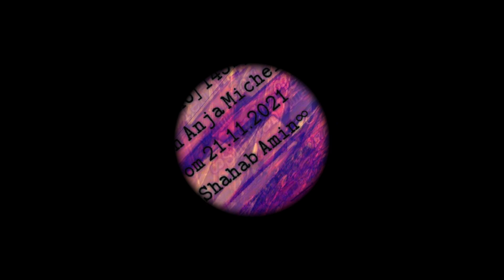[Techno] 145Bpm Vivien Anja Michelle vom 21.11.2021 - Friedrich Krüger-Amin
Vielen lieben Dank an die Künstler/Künstlerinnen für die verwendeten Tracks.
Viel Spaß!

Tracklist:
1. Soleeman - Into the Deep
2. Sperber Oener - Macht Monetas (Original Mix)
3. Matias Stradini, Spencer Dunning - The Final Mission (Spencer Dunning Remix)
4. Timo Revna - The Pack (Monokultur Remix)
5. New Flesh (FSK Freiheit Edit)
6. Arah - New Chapter
7. Chris Masc - DirtyFucker (Original Mix)
8. A.T.B - Youré Not Alone (Felix Wehden Bootleg) Free DL !!
9. Marsi - Evolution (Original Mix)
10. Kaïs - Forget It
11. Tonschaden, Levo Black, Kon.takt, Florian Binaural - Necrosis (Original Mix)
12. Timao - Jod (Original Mix)
13. Dante Filacanavo - Sensor (Original Mix)
14. Champas & Marvin Erbe - Die Zwei (Original Mix)
15. Recondite - Warg v2 [Florian Binaural Bootleg]
16. Champas & Synthethik - Hundert43 (Original Mix)
17. Luca Morris, Mozzy Rekorder - Chill Factor
18. Champas & Mr. Peppers - Split (Original Mix)
19. Arah - Black Swan
20. Champas - Satan (Dennis Wehling Remix)
21. Robert Vasilev - Serum
22. Champas & Disastar - Napalm (Original Mix)
23. Adam Beyer & Bart Skils 'Your Mind'
24. Fuli, MR. Peppers - Fusion (MR. Peppers Remix)
25. BK - Revolution ( The YellowHeads Remake)
26. FortyTwo - Nebular (Marvin Erbe Remix)
27. Julien Earle - Phantom Thieves
28. Industrial Bugs (Tonschaden Remix)
29. Marcel Braun - Mr.Braun-KetaWas Armin R Vocal
30. Tonschaden & Florian Binaural - Blechsound (Original Mix)
31. David Granha - Life Prison (Spencer Dunning Remix)
32. Schiefer Kiefer - Warnweste
33. Alberto Ruiz - CONQUEST DARK PARADISE
34. Heiz - Multivitamin (Comet Remix)
35. Brian De Vries - Soul
36. Disastar & Boesedicht - Böse Dicht
37. Saltwater- The Legacy
39. Klanglos - Hard Times
40. KriZFadE & Audioappear - Back Drift (WildlingTechno Remix)
41. Stefo - The Indicator (D.N.S & Daniel Herrmann Remix)
42. Eugen Kunz & Elhase - NWO (Klangtronik Remix)
43. Eugen Kunz - Modus (Original Mix)